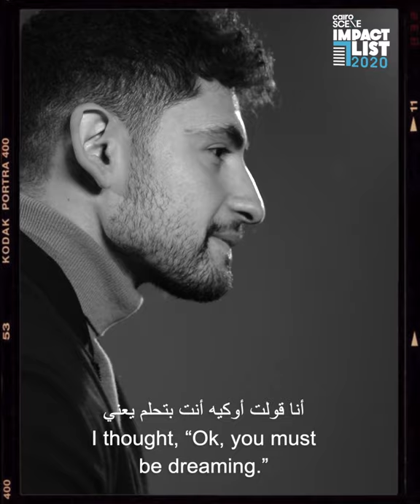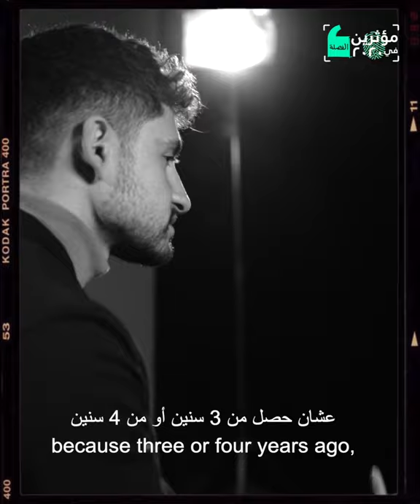CairoScene IMPACT LIST 2020: AMIR EL-MASRY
CairoScene's Impactful Egyptians of 2020 ft. AMIR EL-MASRY, ACTOR

This time last year, no one had really heard of Amir El-Masry. Now he’s in the running for ‘Best Actor’ against Anthony Hopkins at the British Independent Film Awards, and has been recognised by BAFTA as a 2020 breakthrough actor for his leading role in the critically acclaimed ‘Limbo’. The British comedy-drama - in which he plays a young musician separated from his Syrian family and stuck on a remote Scottish island awaiting the fate of his asylum request – has garnered the British-Egyptian actor rave global reviews. The Guardian called his performance “hugely gentle and intelligent,” Variety applauded the “weight and grace” of his performance “flickering with mirth and rage behind tired eyes,” while the Hollywood Reporter fawned over his “soulful, quietly hypnotic performance.”

El Masry - who studied at the prestigious London Academy of Music & Dramatic Art – has spent the last decade earning his acting chops in an impressive roster of works including the 2014’s Jon Stewart-directed political drama, ‘Rosewater’, and a slew of heavily-hyped shows including ‘The Night Manager’, ‘Tyrant’ AND - wait for it - 2019’s ‘Star Wars: The Rise of Skywalker’. He’s even starring in one of  2020’s most talked-about and streamed shows, HBO’s ‘Industry’, the British series about a group of young London bankers.

So why weren’t WE talking about him? Why aren’t we obsessing over him in the same way we do other Egyptians making it big in foreign lands, like Rami Malek, Mena Massoud and Ramy Youssef? Well, fame is a strange and fickle friend, but El-Masry is finally getting his long-deserved moment in the sun. When ‘Limbo’ won Cairo International Film Festival’s Golden Pyramid for Best Film, El-Masry - who refused to speak anything but Arabic during press junkets - noted that the most special moment of his life was watching the film amongst his people in the motherland. And Egypt officially fell in love. Because unlike Rami (and Ramy) and Massoud, it feels like he’s really one of us, and if he can do it, we can too.